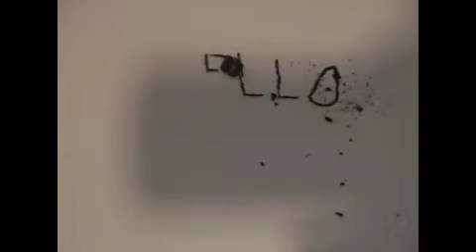Dress Code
A claymation made by Oreo.